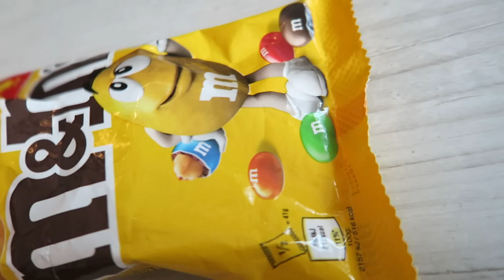M&M'S STUCK ON MY FACE!!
M&M are on my face and they get stuck up my nose,
We're having fun when we see a giant roach,
this Roach wants my M&Ms
Can we stop the roach before it eats our candy!